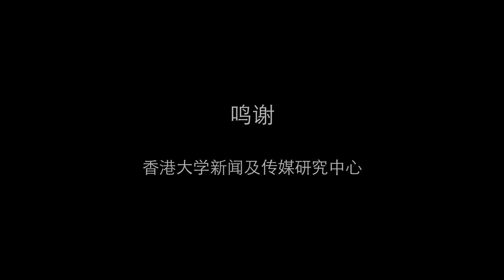以枸杞子提取剂防治认知障碍症和青光眼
香港大学生物医学学院的研究团队发现杞子除可保护视网膜上的视神经节细胞以对抗青光眼外，它亦可防止大脑的神经细胞凋亡以阻止脑退化症的发生。